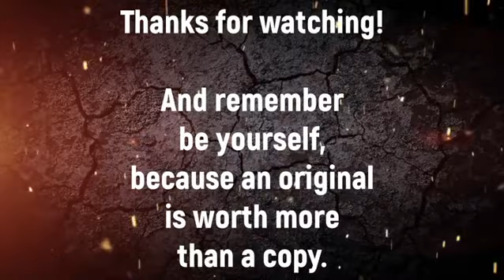poor sombra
lucky me